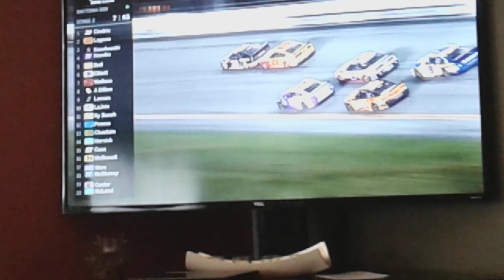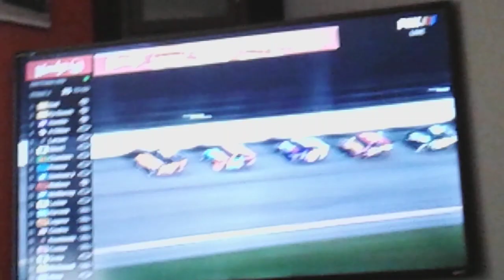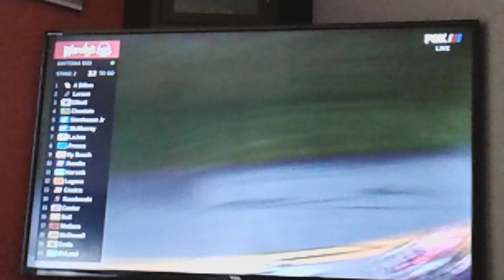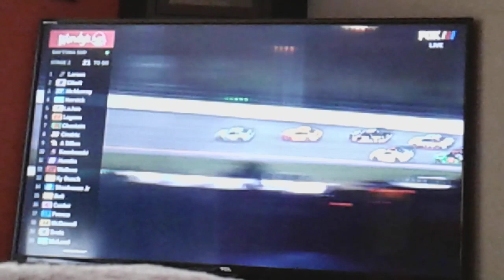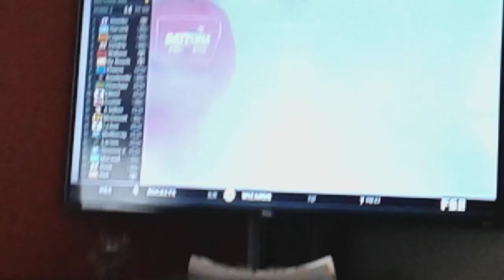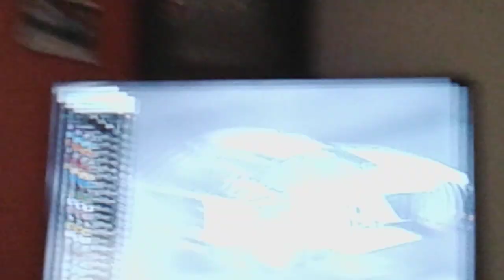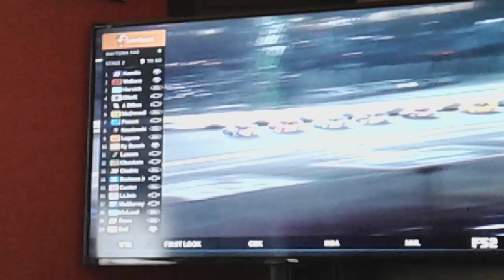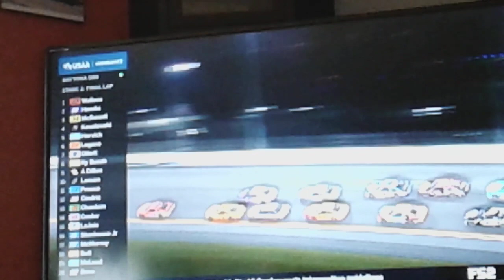Stage 2 Daytona 500 reactions it was good for the stage win...